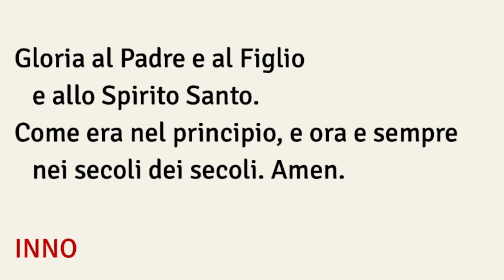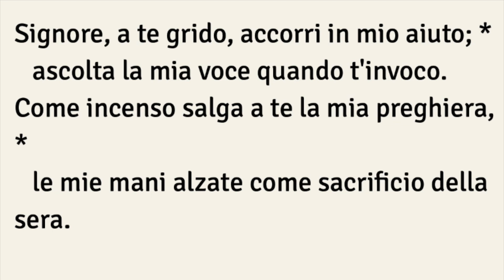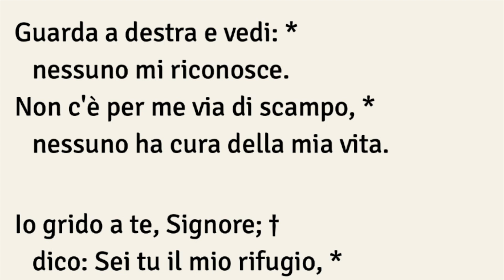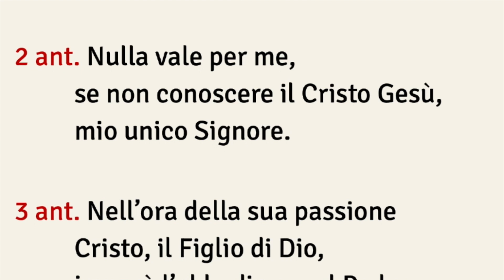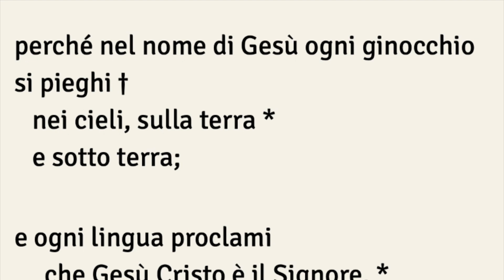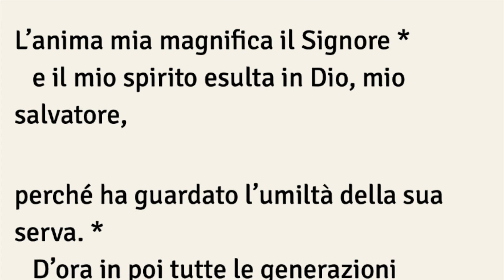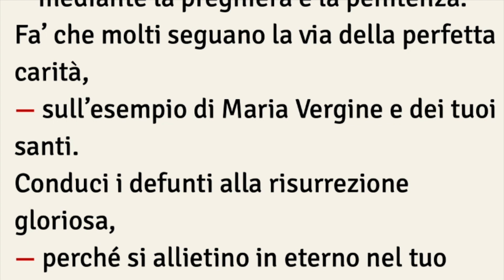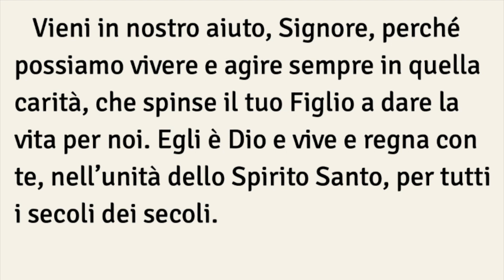Primi Vespri, SABATO 16 MARZO 5° di Quaresima